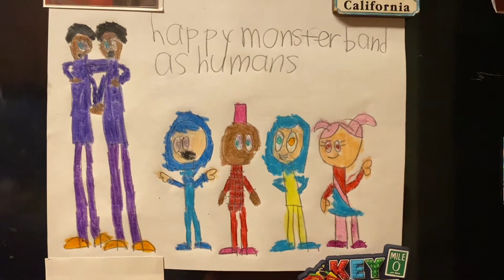Happy monster band as humans